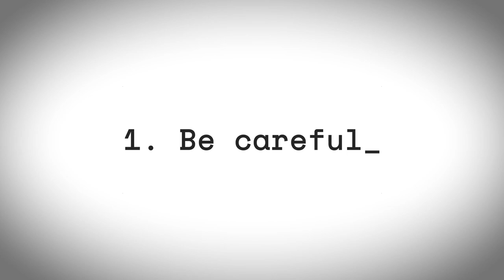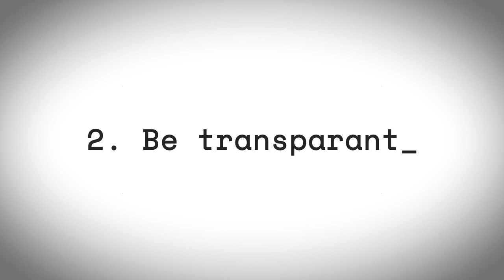5. Three rules of thumb for responsible use of Generative AI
Mini-lecture 5 (out of 5) in a series of short lectures by Willem Zuidema, of the University of Amsterdam, on how generative AI and LLMs work, and how they can be responsibly used.